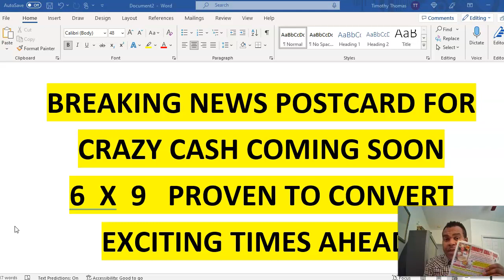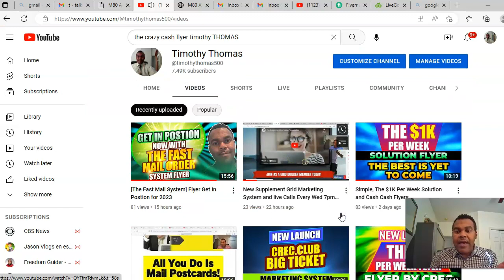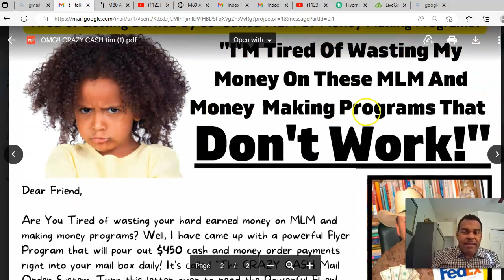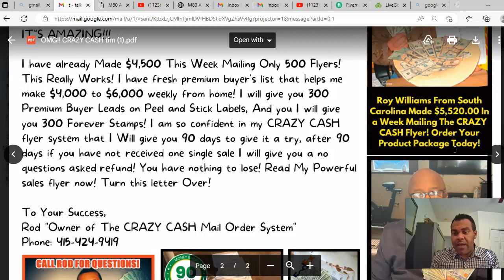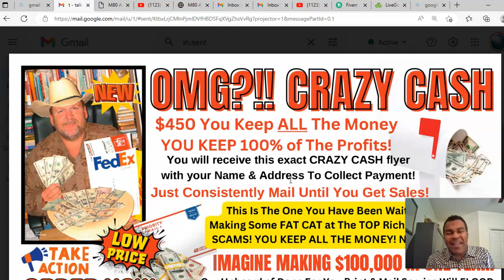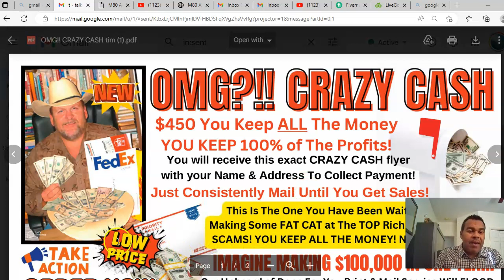How to Make $1000s Working From Home - The Crazy Cash Flyer Secret Revealed!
The Crazy Cash Flyer| Make Money Mailing Flyers | Keep All The Money
Also The FMOS and The $1K Per Week Solution Flyer is Rocking

The NEW Crazy Cash Flyer  is EXPLODING on the scene.

Receive UNLIMITED $450 Payments mailing this HIGH CONVERTING sales letter.

What You Receive...Your Products

1. Your Own Personalized Flyer
2.  300 HOT & Fresh leads on peel and stick labels
3. 300 First Class Forever Stamps.

The NEW Fast Mail Order System is a Business in a box.

PLUS There is a RISK FREE OFFER! If after 60 days you have not made at least one sale you can get your money back.

With this RISK FREE offer you can't lose. Get started today